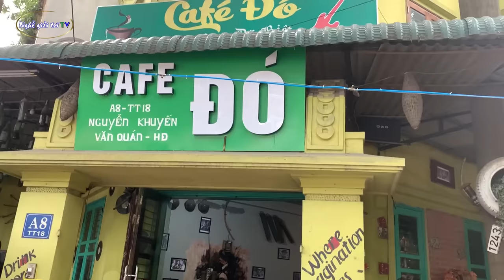Bất Ngờ || Chị Bán Hàng Rong Hát Văn || Gây Sốt Cộng Đồng Mạng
Bất Ngờ || Giọng Hát của Chị Bán Hàng Rong || Gây Sốt Cộng Đồng Mạng
Nhận thu âm và quay phim, quay MV ca nhạc, cung cấp MC, Ca sĩ, âm thanh, loa kéo... phục vụ các sự kiện và phục vụ đám cưới: " Lễ Thành Hôn, Lễ Ăn Hỏi, Đón dâu..."  theo nhu cầu của khách hàng với giá cả hợp lý nhất, chất lượng tốt nhất.
Nhận quảng cáo các thương hiệu sản phẩm trên video của kênh bằng cách đính Logo hoặc Clip ngắn xen đầu hoặc cuối.

💴 Ngân hàng: Military Commercial Joint Stock Bank  (MB bank - Quân đội)
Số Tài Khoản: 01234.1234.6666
Chủ tài khoản: NGUYEN HOANG HA
Ekip Nghề Giải Trí xin cảm ơn các bạn đã đóng góp cho kênh!